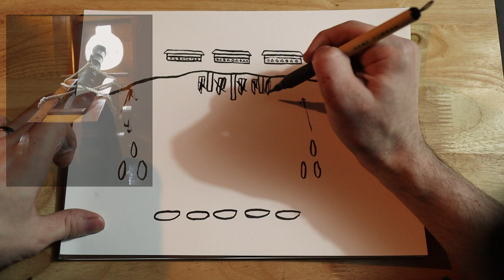Battle Of Ungchon And The Conditions - The Imjin War - Episode 36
In this episode we cover the Battle of Ungchon where Yi Sun Sin launches a amphibious attack on a small Japanese position. We also cover the conditions the the Japanese are under, and briefly mention the "Yongsan Incident".

About Japan at War:
Japan at War covers the conflicts of ancient Japan, battle by battle, and strives to give you the most detailed information of these wars in our weekly series. We also will be giving special episodes dealing with certain figures in history, weaponry, and much more.